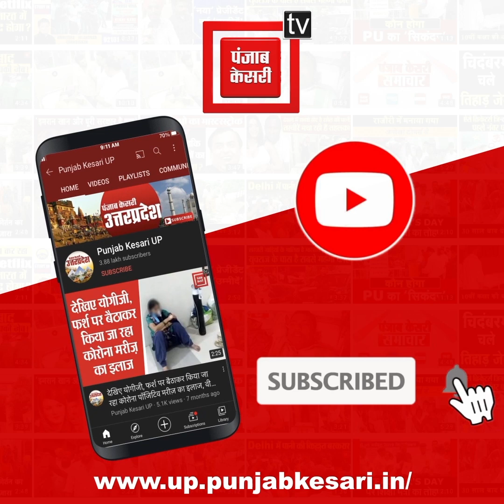बेखौफ बदमाशों ने घर में घुसकर महिला को जमकर पीटा, बीच बचाव करने आए बेटे की भी पिटाई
बदमाशों के हौसले बुलंद.

बेखौफ बदमाशों ने घर में घुसकर महिला को जमकर पीटा, बीच बचाव करने आए बेटे की भी पिटाई, मारपीट का वीडियो वायरल